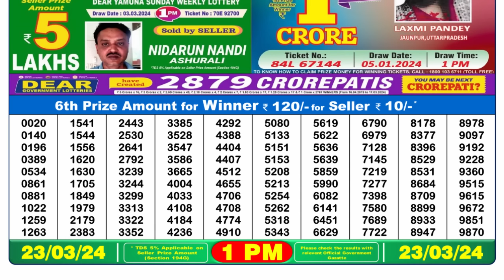🔴 Lottery Sambad Live 01:00pm 23/03/24 Morning Nagaland State Dear Lottery Result Pdf Download